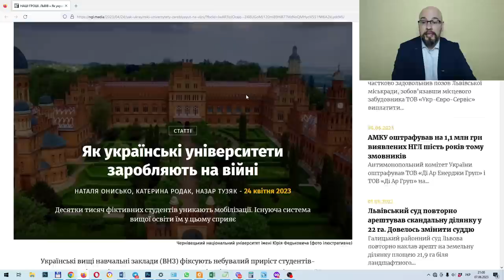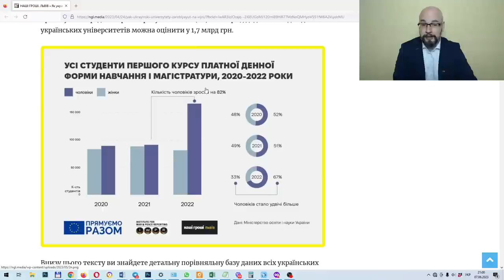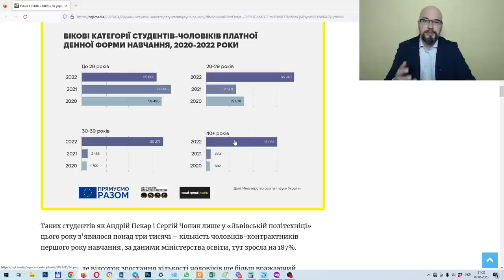Поступил - получил отсрочку от армии. Как уклоняются от мобилизации.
Согласно закону о мобилизации студенты имеют право на отсрочку. Но есть люди, которые злоупотребляют этим и поступают в вуз ни с целью получить образование, а с целью уклонения от призыва в армию в связи с мобилизацией. Что ждет этих людей и чем вступ 2022 отличается от вступ 2023?